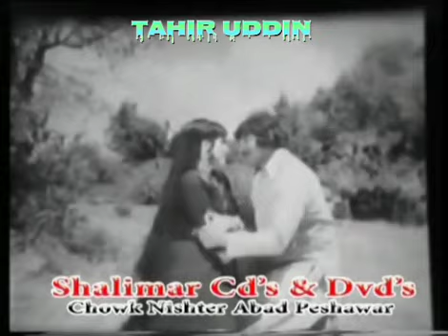film sawgand song --khayal mohammad domra ranizde sha chi nan rok sho pa yaw bal ke